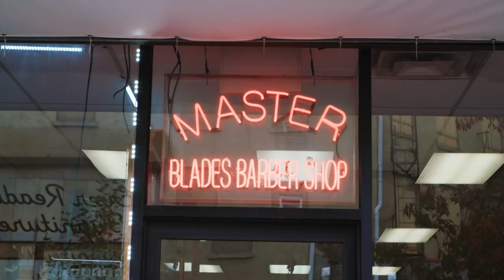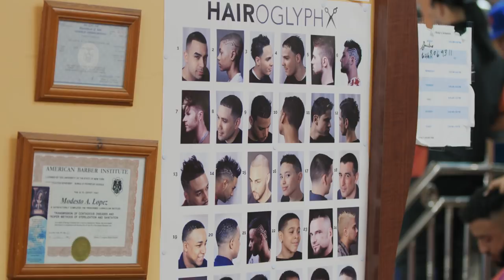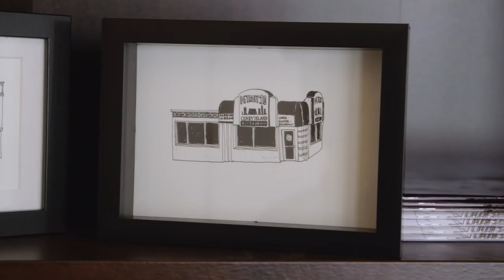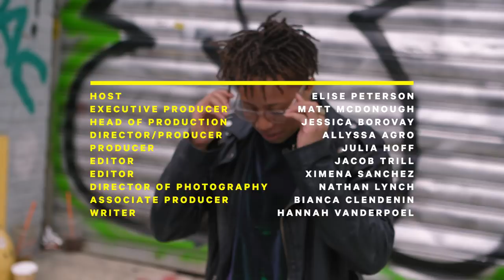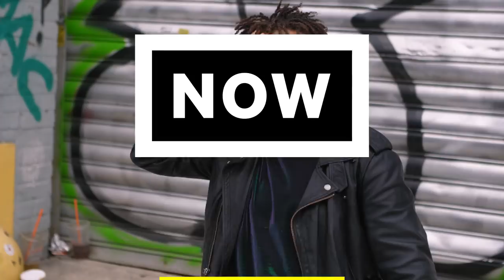How Women with Short Hair are Redefining Beauty | MANE | NowThis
These women slay all day with their short haircuts and show the world that there is more than one way to define beauty.

For anyone raised on Rapunzel or fairy princesses, long hair was likely the epitome of beauty and femininity. That aesthetic is also consistent with our culture, which usually equates short hair to masculinity. Although we’ve come a long way in terms of accommodating different types of femininity, long hair seems to still be the ultimate femme feature. So, for any woman who chooses to wear her hair short, it’s definitely a statement.

Take, for example, Mila Myles who is a self-identified queer woman who wears her hair short. As an artist, she uses mediums like film and poetry to emulate her experience as a short-haired woman in the queer community.

“When it comes to short hair and women, people only talk about androgyny and masculinity, but in the heteronormative way about feminine or straight women. And I feel like all the straight boys wear queer girl haircuts within a couple of months.”  Myles joked.

Artist Meredith Miotke was also met with different reactions when she decided to cut her hair, even though she said she felt excited and empowered by her decision.

She explained. “A lot of people ask me why and sometimes it seems kinda confrontational it’s just — I cut off my hair, it’s not a big deal.”

Whether you choose to keep your hair long or short, there isn’t one single way to express femininity — and more aesthetics are being embraced all the time.

Hair is not just a part of our appearance, it’s a part of our identity. It’s how we show our personality, our background, and our beliefs. MANE is about the intersection of hair and culture. Each week we’ll explore a different hair trend, from the history behind it to the people who drive it, and the culture that keeps it alive.